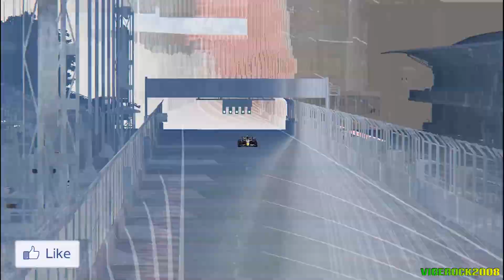[Assetto Corsa] Oracle Red Bull Racing-Honda RBPT RB19 @ Baku Circuit with Sergio Perez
Mod RSS Formula Hybrid 2022 S
F1 2023 Ultimate Pack (Skins by shadow118, Tyre Pack by Marko_17_ok)